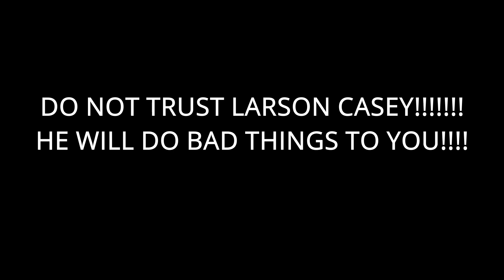The Dark truth about Lars Lifts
Larson Casey AKA Lars lifts is not the angel you think he is.  He has committed  horrors not even  the devil would think of.